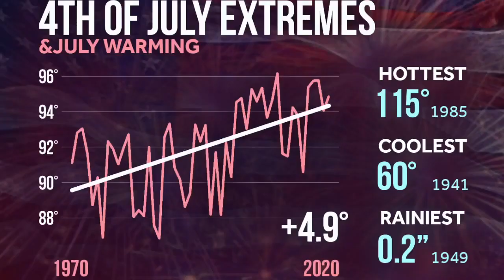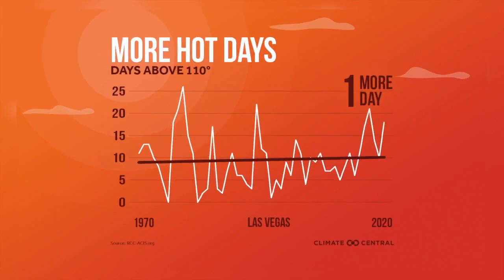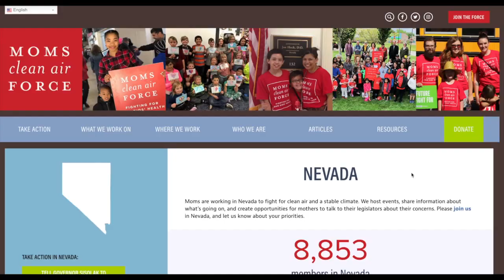Will recent extreme heat be the new normal for Las Vegas?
What is causing the dangerous heat wave plaguing the Las Vegas valley? The city’s all-time high-temperature record is 117º and Saturday's forecast high is 116º.  Meteorologist Bree Guy takes a closer look at heat trends.